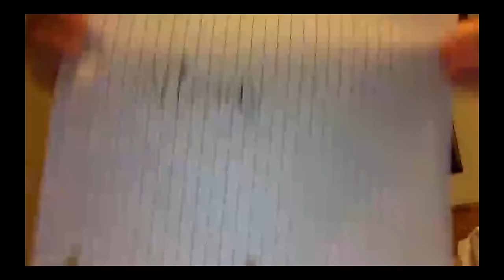Geometry Dash TV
Hehe...

Geometry Dash IGN
WizardlyOffical
WizardlyOfficial #5833